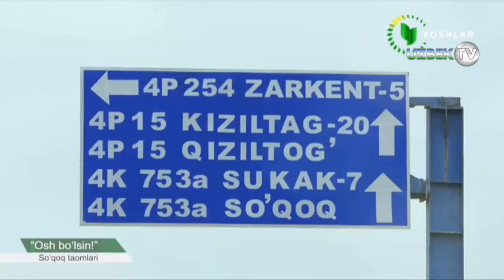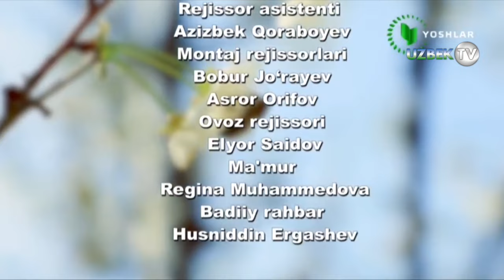"Ош бўлсин" ошхонасида Сўқоқ қишлоғининг таомларини тайёрлаш сири | Osh bo'lsin